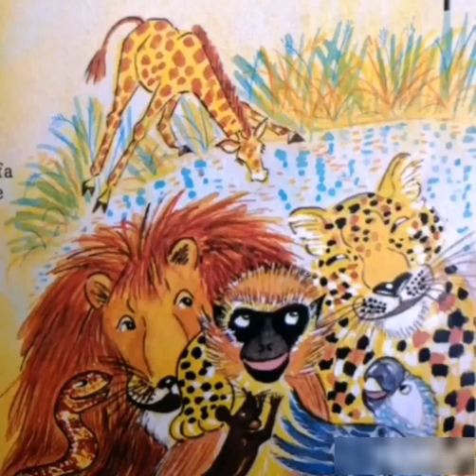Perchè la giraffa non sa parlare